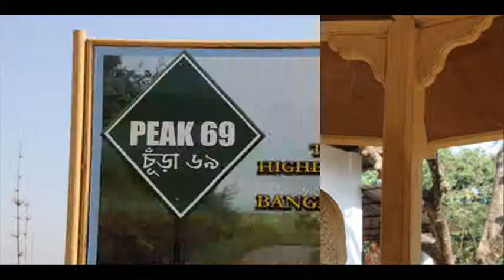Bangladesh Green Hill Tour Final Package Holidays Dhaka Bangladesh Travel Guide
The colourful ethnic diversity of the Chittagong Hill Tracts, including Fish festival, Rafting, Trekking and lot more, characterizes this trip. Rangamati, Bandarban, Chittagong, Dhaka, Bangladesh.